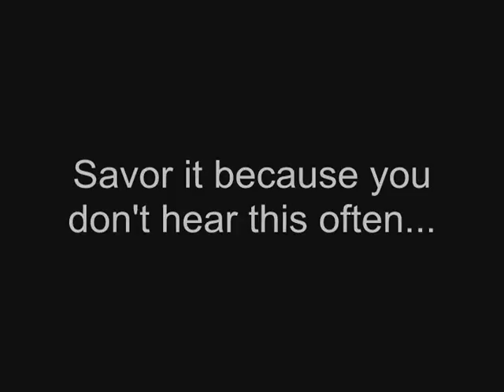Nick's Wrong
Nick admitting to being wrong. It never happens!